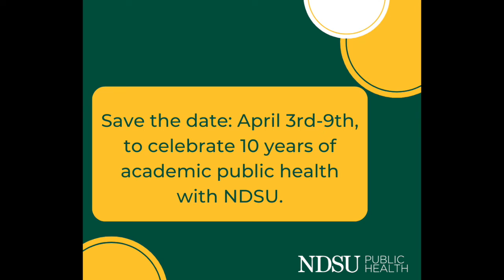Erin Berentson Final Draft